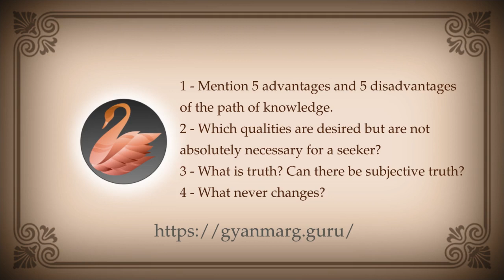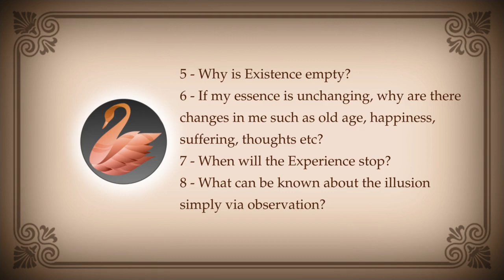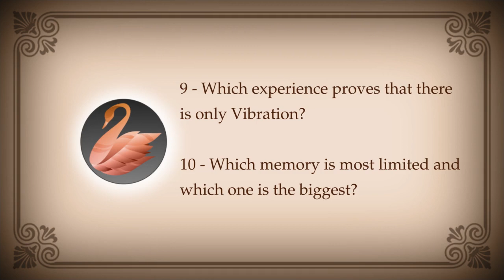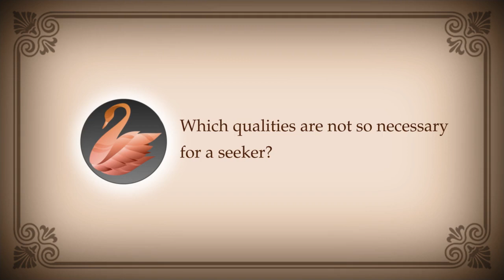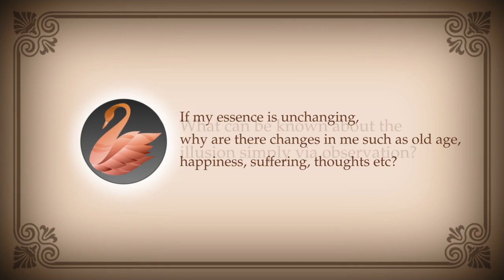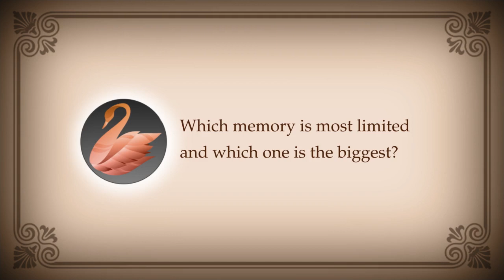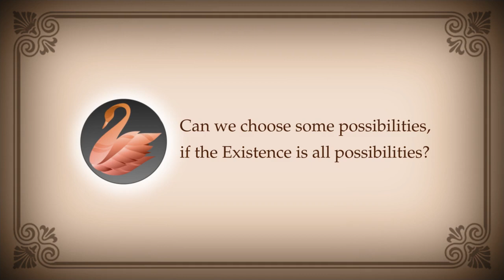PEOS 212 : Emptiness, Illusion, Memory, Choice, Ego, Direct Path, Seed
00:00:00 Exam
00:08:43 What are the disadvantages of PoK?
00:10:18 Which qualities are not so necessary for a seeker?
00:11:40 What is truth? Is it subjective?
00:12:44 Why is Existence empty?
00:16:32 If my essence is unchanging, why are there changes in me such as old age, happiness, suffering, thoughts etc?
00:17:30 What can be known about the illusion simply via observation?
00:18:48 Which memory is most limited and which one is the biggest?
00:24:30 Can we choose some possibilities, if the Existence is all possibilities?
00:31:33 What is multilevel knowledge?
00:34:45 Is choosing also karma?
00:35:52 What is the reality of ego?
00:44:08 Why don't gurus tell the truth directly?
00:47:02 Why is a living guru important?
00:49:49 Why are the means of knowledge end of knowledge?
00:51:21 Why is the knowledge seldom appreciated?
00:52:58 What is seeding of knowledge?